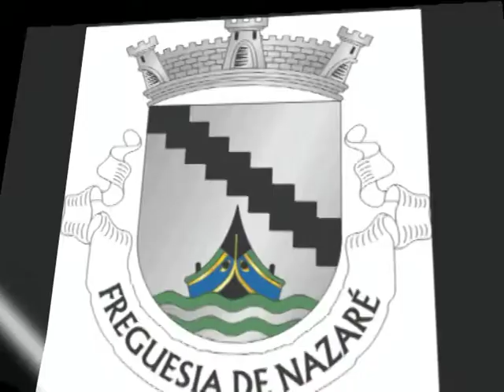Festival da Canção 2012 - Canção nº4